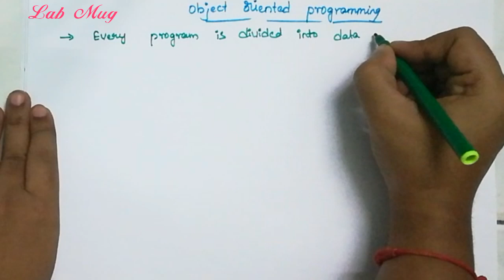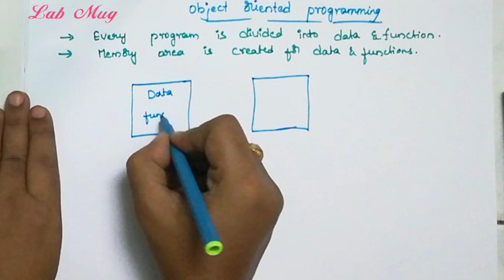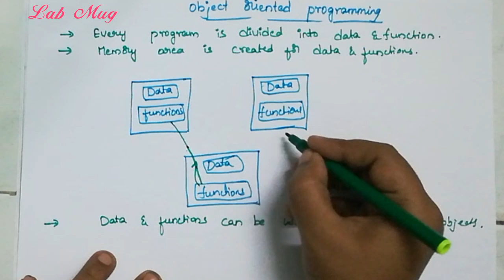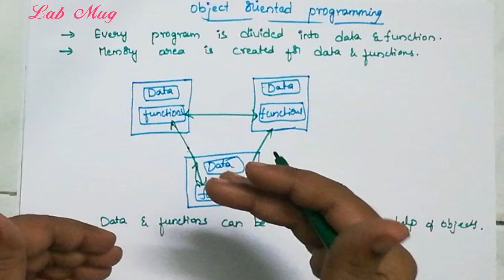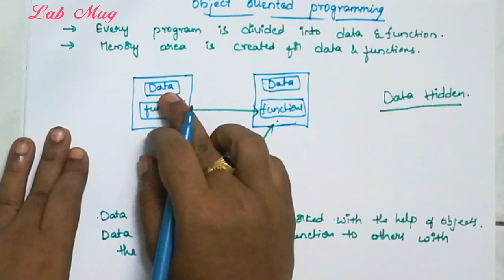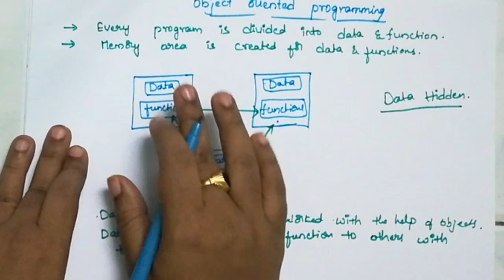Object oriented programming (OOPS) || 3 || JAVA COURSE in telugu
Basics of oops